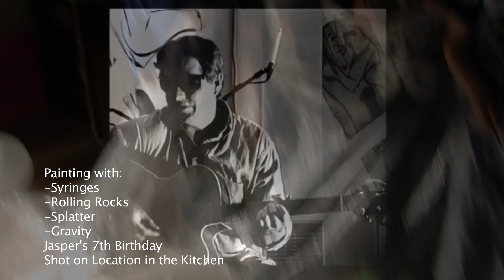.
Painting with: Syringes, Gravity, Rolling Rocks, and Splatter
Jasper's 7th B-Day